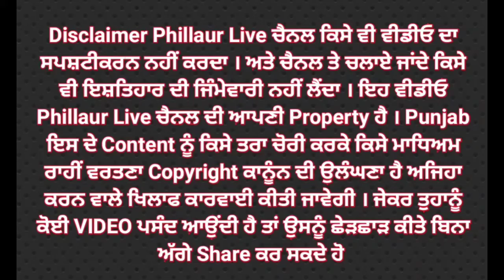ਪਟਿਆਲਾ DSP City 1 ਸੰਜੀਵ ਸਿੰਗਲਾ ਦੀ ਅਗਵਾਈ ਦੇ ਤਹਿਤ ਰੇਲਵੇ ਸਟੇਸ਼ਨ ਸਰਚ ਅਭਿਆਨ ਕੀਤਾ ਗਿਆ